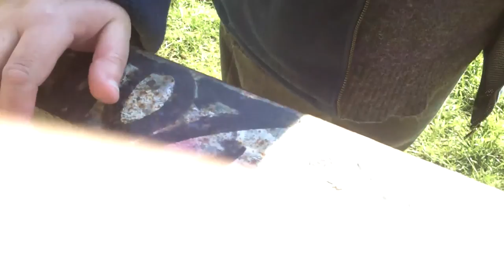walk part 2-1/1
more of walk